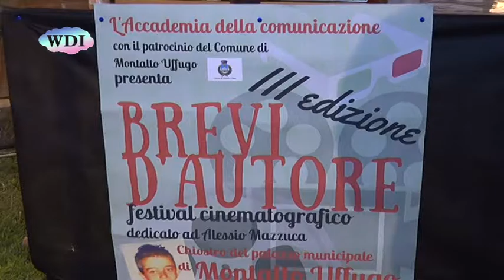Montalto Uffugo: Festival Leoncavallo, i corti cinematografici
Arte a 360 gradi per l'edizione 2016 del Festival “Ruggiero Leoncavallo”, che candida Montalto Uffugo a diventare, a pieno titolo, città del cinema oltre che della musica, grazie al festival cinematografico “Brevi d'Autore - Alessio Mazzuca”. Grazie anche al sostegno dell'amministrazione comunale di Montalto Uffugo, il festival cinematografico “Brevi d'Autore - Alessio Mazzuca”, in questa terza edizione, è cresciuto in maniera esponenziale. Ventiquattro  i cortometraggi in gara, dunque, ma solo due i vincitori: il premio della giuria popolare di 500 euro, offerto dal Comune di Montalto, è andato a “Bellissima”, di Alessandro Capitani, mentre il vincitore assoluto è stato Daniele Barberio con “Mirror”. Nell'edizione di quest'anno, infine, c'è da sottolineare che gli autori, pur avendo un tema libero, hanno guardato prevalentemente a due aspetti della società.